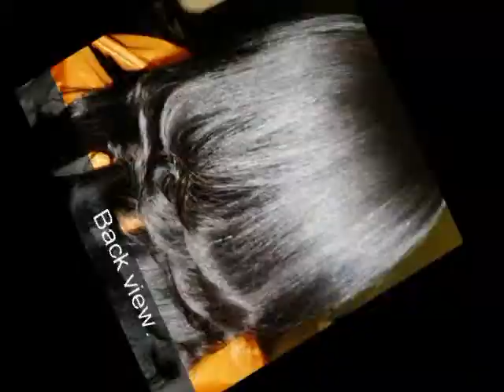An Extension preview!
A quick tutorial on an extension job.